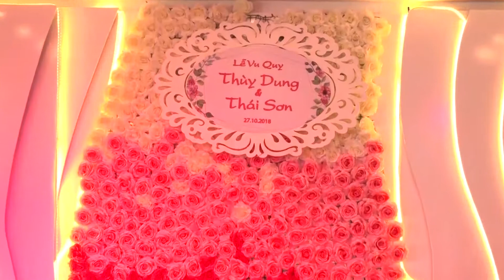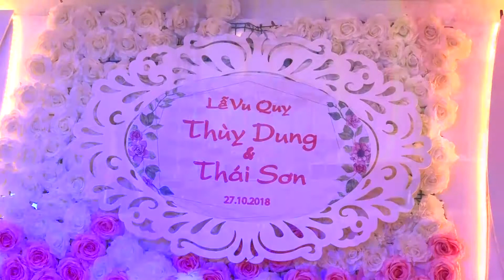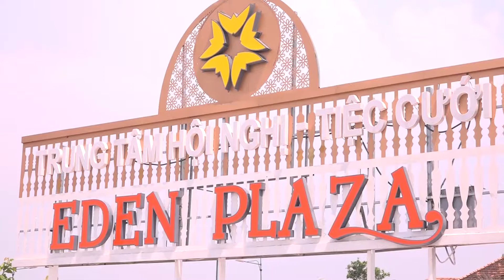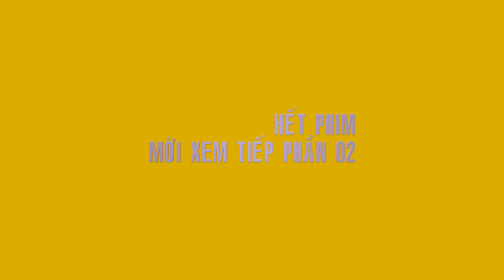Lễ Thành Hôn Thái Sơn & Thùy Dung 27-10-2018